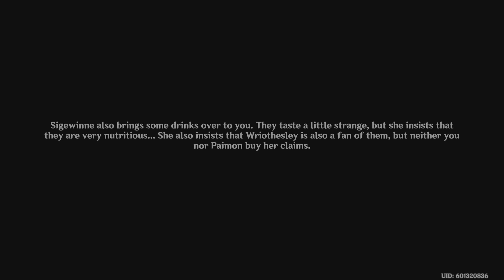Fortress Meropide 9